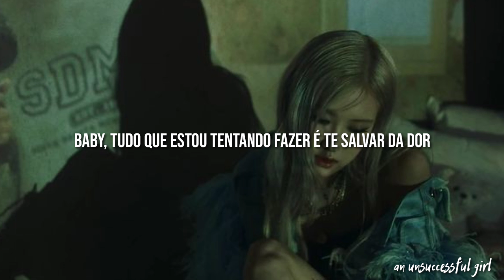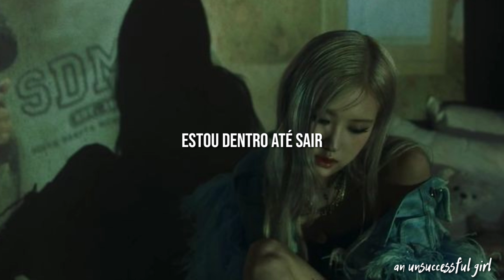eu sempre fodo com tudo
**ᴜᴛɪʟɪᴢᴇ ғᴏɴᴇs ᴅᴇ ᴏᴜᴠɪᴅᴏ, ᴘᴀʀᴀ ᴜᴍᴀ ᴇxᴘᴇʀɪᴇ̂ɴᴄɪᴀ ᴍᴇʟʜᴏʀ**

ᴍᴜ́sɪᴄᴀ ᴏʀɪɢɪɴᴀʟ: BLACKPINK (Rosé) - Hard To Love
ᴀ́ʟʙᴜᴍ: Born Pink
ᴅᴀᴛᴀ ᴅᴇ ʟᴀɴᴄ̧ᴀᴍᴇɴᴛᴏ: 16 de Setembro de 2022
ᴠɪ́ᴅᴇᴏ ᴄʟɪᴘᴇ:

[ʟᴇᴛʀᴀ]

[Intro]
Ain't no magic tool to fix it
You should keep your distance
I'm only tellin' you because I care

[Chorus]
'Cause I'm hard to love, find it hard to trust
When it feels too good, I just fuck it up
You want all of me, I can't give that much
So don't fall too hard 'cause I'm hard to love

[Refrain]
(Yeah)
I'm hard to love
Yeah

[Verse]
Never meant to cause you a problem
Here I am yet once again with the same old story
You don't see the issues, I got 'em
Yeah, I do (Yeah, I do), yeah, it's true (Yeah, it's true)
I'll make it feel like heaven, but I swear I'm not a saint
And you won't see the truth 'causе I'll be kissin' it away
Yeah, I'll be all you need until I'm drivin' you insanе
Baby, all I'm tryna do is save you the pain

[Refrain]
(Yeah)

[Bridge]
Up 'til I'm down
I'm all in 'til I'm out
Got a lot to work out
'Til it's all behind me
You know you don't
Play with fire in the dark
Protect your heart
Ain't no goin' back once you start
I'm tryna be nice

[Refrain]
(Yeah)

sᴏʙʀᴇ ᴀ ᴍᴜ́sɪᴄᴀ: ROSÉ , integrante do BLACKPINK, surpreende Blinks em todo o mundo com esta faixa solo no segundo álbum do grupo, BORN PINK . As letras comoventes da música pop-rock dirigida por guitarra são contrastadas por melodias animadas inspiradas no disco.

“Hard To Love” marca a terceira faixa solo de ROSÉ desde seu álbum single -R- de março de 2021.

Em “Hard To Love” vemos a tentativa de afastar um amante do mal que você pode causar a ele devido à falta de responsabilidade afetiva.

sᴇ ᴀʟɢᴏ ᴇsᴛɪᴠᴇʀ ᴇʀʀᴀᴅᴏ, ᴀᴠɪsᴇ ɴᴏ́s ᴄᴏᴍᴇɴᴛᴀ́ʀɪᴏs ᴘᴏʀ ғᴀᴠᴏʀ.

‼️ This video is not intendend to undermine the original work. And yes, help in understanding. ‼️